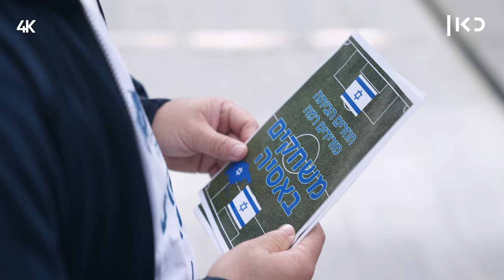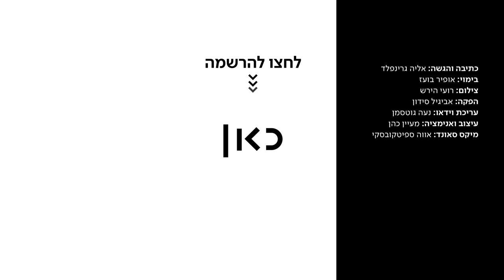כאן | למה ישראל משחקת באירופה ולא באסיה?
כאן | דיגיטל - בפעם האחרונה שבדקנו, מדינת ישראל נמצאת ביבשת אסיה. אז למה בכל זאת אנחנו משחקים בטורנירים ששייכים לאירופה? הרי יכולנו להביס הערב את נבחרת ויאטנם במקום לשחק נגד סלובניה. נבחרת ישראל במוקדמות היורו, ישראל - סלובניה. הערב (חמישי 21.3.19), 21:45 בכאן 11, במכאן 33, בכאן רשת ב' ובדיגיטל. הצטרפו לקהילת כאן נצחונות בפייסבוק ◄